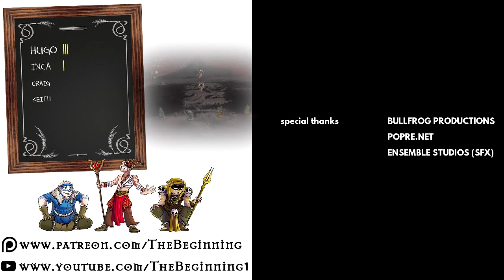Friday FFA Season 2 Episode 1 • Omnipotence • | Populous: The Beginning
Season 2 kicks off with the usual shenanigans. Hugo has a turn at being a cockroach, Craig risks all for those eye-catching stoneheads, and Keith gets sidedoored by his router. New special powers come in to play, and the protagonists are joined by arguably the most well-known Populous player ever.

• Episode 1 - Omnipotence •

"Omnipotence" introduces four god powers, eerily similar to those of Age of Mythology, which are given to each player randomly before the game begins.

Players can choose to use these powers once at any point during the game simply by pausing the game and informing the other players they wish to invoke their power. Gameplay mechanics like this do not exist and the integrity and honesty of all players is paramount for this to succeed.

The available powers in this episode are as follows:

Ceasefire
- 3 minute ceasefire
- Trained followers return to base
- Braves cannot build towers

Pestilence
- 2 minutes
- Enemy cannot train followers

Tokko Tai
- All braves go to centre of map to fight
- Players can only watch until victor is clear

Ragnarok
- 2 minutes
- Command your enemy to fight for you
- Ally your enemy and let your ally attack another opponent of your choice

If you wish to spoil the results for yourself or you would like to see the analytics of the game after viewing, you can see the game information

• Information •

Playing a Friday FFA is invitation-only, and those who are supporters of the channel have a higher probability of receiving an invite.

There is no schedule for upcoming episodes however, supporters of the channel will get access to the newest episode 7 days earlier.

• Artwork •

The art used within the episodes (player avatars, populous shamans, thumbnail floating heads) were created by Pedro Parreira.

• Feedback •

Your feedback is very helpful towards the success and continuation of Populous: The Beginning - Friday Free For All.

Constructive criticism is greatly appreciated, and your kind words help feed the ego of those who put the time and effort in to delivering this content to you without cost.

If you have any suggestions for future episodes regarding any aspect, such as map choice or your own ideas of god powers and special rules, please don't be afraid to voice your opinions in the comments section of the video or privately on YouTube.

If you have nothing to add but enjoyed the video, clicking the thumbs up button to "like" the video is a simple yet hugely effective tool that shows us that you would like to see more of this content.

more likes = more episodes

Populous: The Beginning is a strategy and god-style video game.
You too can play Populous: The Beginning with other players!

Download Populous: The Beginning
(Inc. Undiscovered Worlds & Multiplayer):

Play!